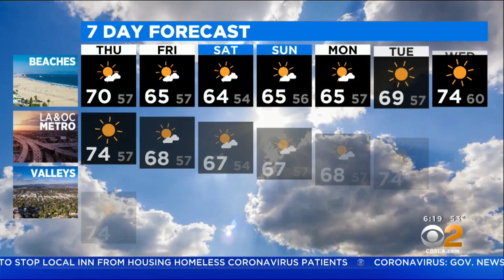Danielle Gersh's Weather Forecast (April 16)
Sunny and clear Thursday with a slight cooling trend. Showers possibly on Friday with a partly cloudy weekend. A high of 70 for the beaches and 74 for the valleys.